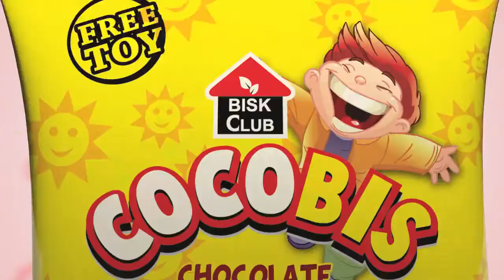Pran Cocobis tvc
Pran Cocobis 2016
Client: Pran-Rfl Group
Brand: Bisk club

Brand Team:  jakaria julfikar (HOM) Moshahid kabir Himon ( Brand Manager-Pran-RFL Group)

Concept & Creative: Khaledur Rahman Jewel
Agency : Activist Communications Ltd.

Direction: Masud Zakaria Sabin

Chief Asst.Director : Mohammad Ali Munna
DOP: Shohel Rana
2nd Assistant.D: Farhan Quraishi , Arafat Khan,
Art director: Ziaur Rahaman
Art Assistant: Raton
Light : Khorsed
Focus : Boshir

CG: Asm Kawsar
Sound Mix : prottoy Khan
On-line Edit : Rana Shikder
Offline: Mahfuzul Haque Ashique
Color Grading: Rashaduzzaman Shohag
Post Supervision: Monem

Chief production controller:Masud Mansur
Production manager: Uzzal Kumar Dhor
Accounts : Jahidul islam, Mabid
Costume: Faran Wangny
Make-up: Milon
Artists: Hamim,Ava,shikto,Abir
Post Production House: EQ Music Station,Light House

Ex.Producer: Arifur Rahman Anik